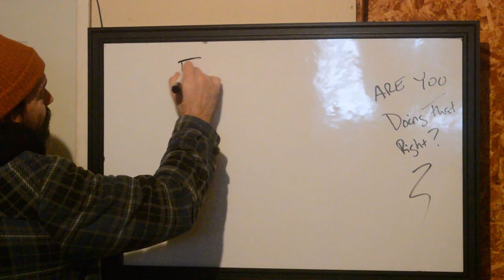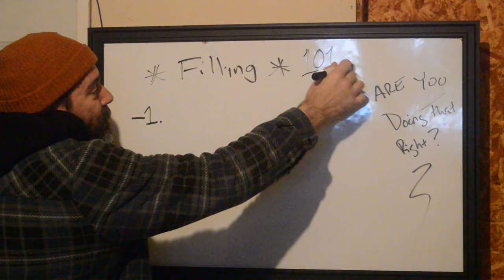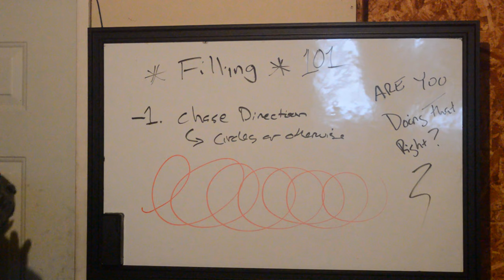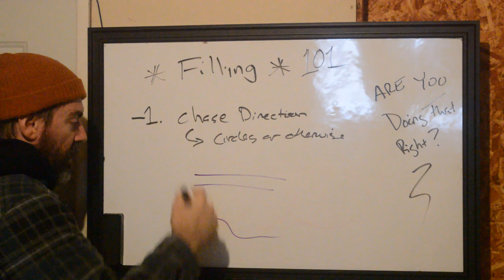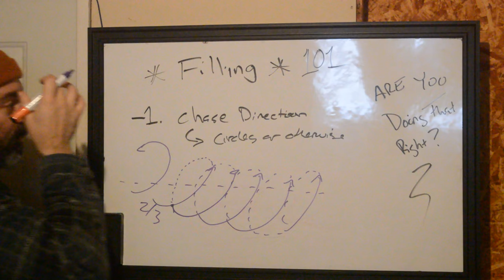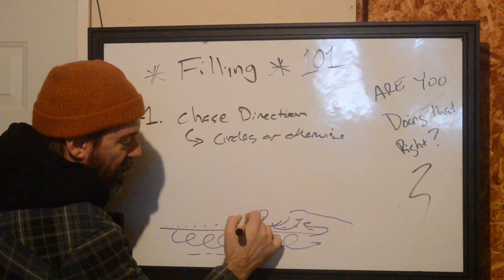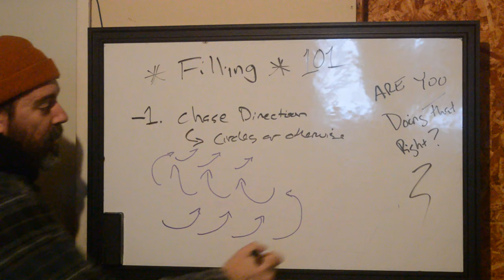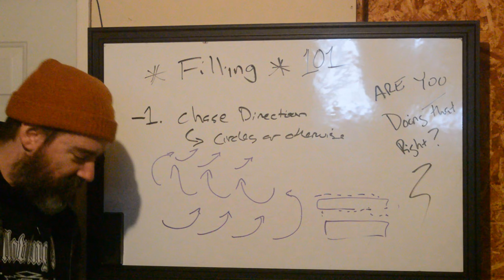Are You Doing That Right? Filling In A Tattoo Correctly.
I see this happen a lot, so I figured it was time to make a video about it.